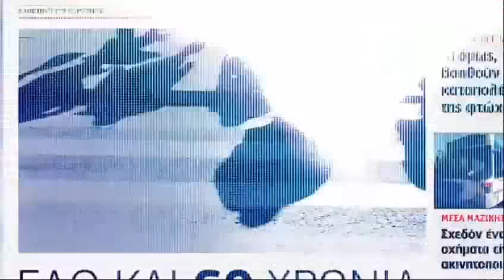Ηλ. Κωστοπαναγιώτου: : Το φαγοπότι στην υγεία τελείωσε.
Ηλ. Κωστοπαναγιώτου: Προτιμώ μια αριστερά που νοιάζεται για τους πολλούς. Αριστερός είναι αυτός που σηκώνει το χέρι του στην Βουλή και ψηφίζει αλλά ταυτόχρονα κοιτάζει την επίπτωση που έχει και για αυτόν που δεν είναι αριστερός.